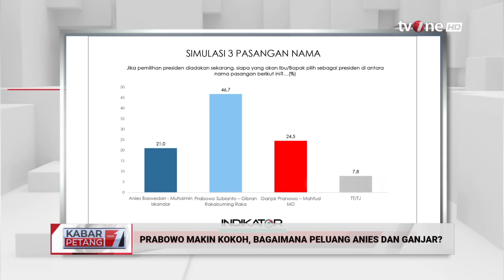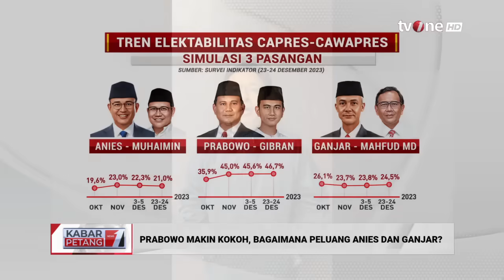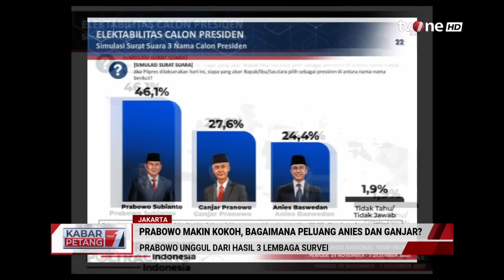Survei: Elektabilitas Prabowo-Gibran Ungguli Dua Pasangan Calon Lain | Kabar Petang tvOne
Kabar Petang, - Survei: Elektabilitas Prabowo-Gibran Ungguli Dua Pasangan Calon Lain | Kabar Petang tvOne

Hasil survei terbaru Indikator Politik Indonesia, yang dilakukan pada 23-24 Desember 2024, menyatakan elektabilitas pasangan Prabowo Subianto-Gibran Rakabumi Raka mengungguli dua pasangan calon lain.

KARPET01
UK01
TOM01